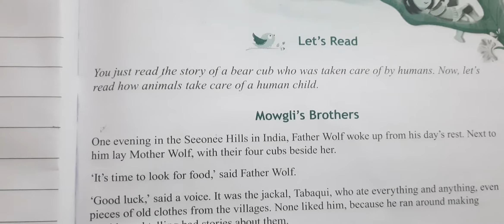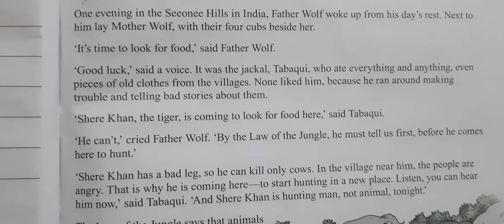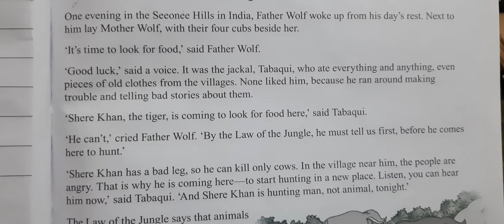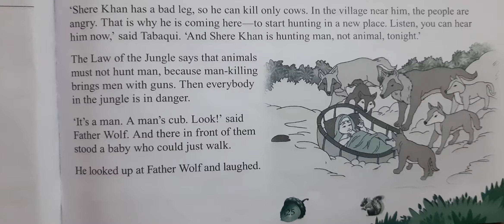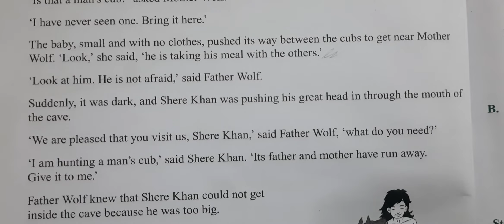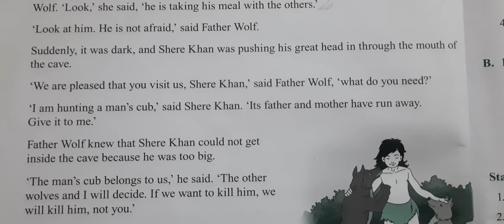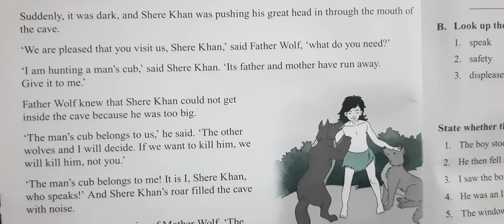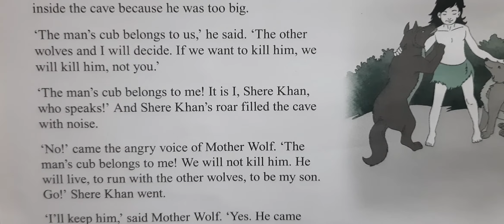class 5 , companion book , ch 5 , Mowgli's brother , only part 1